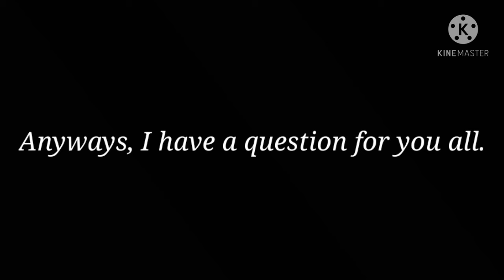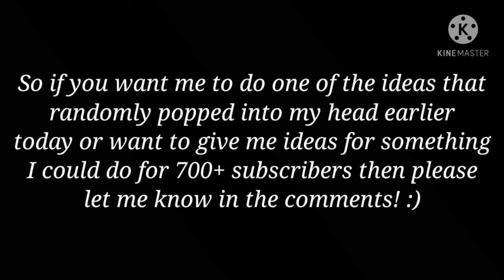WE REACHED 700+ SUBSCRIBERS!! TYSMMMMM!!!! :)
Thank you guys so much! This means so much to me! TYSM!

Also, what are some ideas I could do for a 700+ subscriber special? Or do you want me to do one of the things I mentioned in the video that randomly popped into my head for a special? Please ket me know in the comments!

I'm sorry if there are any mistakes if the text is too fast. I meant to have this out yesterday but Kinemaster was being annoying and wouldn't let me export so when I woke up I nad ro rush to finish remaking the video so that's why it's a bit rushed and still says today when it should be yesterday. I am so sorry guys!